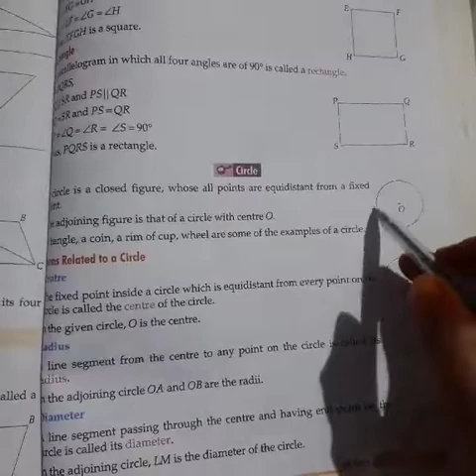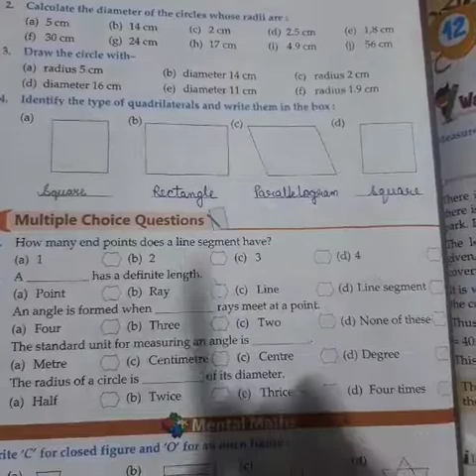class 4 circle 22/1/22